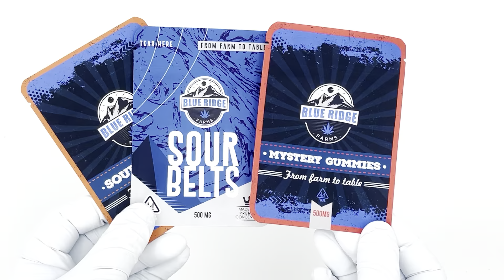1/8 Bags: Print your own!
Empty Custom 1/8 Bags for Packaging. Create your own with Brandmydispo. Print your logo and personalized design.

Size: 3.5x5 inches

BRANDMYDISPO
(469) BRANDME